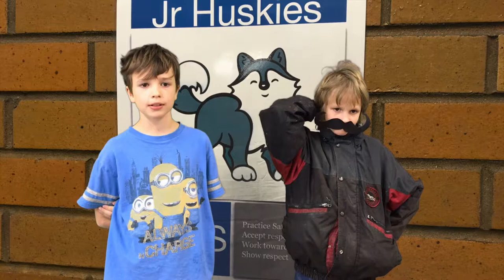PAWS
Elementary School PSA
9th Annual Canyons District Film Festival
by Haroon Javid, Joshua Digerness, Jon Digerness, Vanessa Cruz, Elijah Zabriskie, Peyton Dox - Midvalley Elementary School